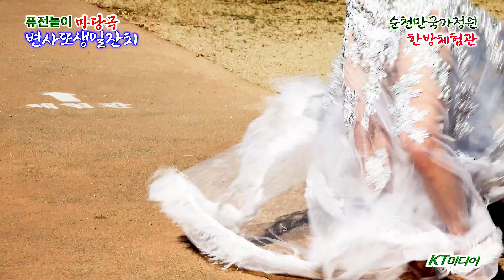벨리댄스 / 벨리 홍 (퓨전마당극 변사또 생일잔치) 순천만예술단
순천만예술단(단장. 박세령)에서는 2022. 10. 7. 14:00 ~ 순천만국가정원 내
한방체험센타 대 자연속에서 웃음과 해학으로 역어진 퓨전마당극 변사또생일잔치를 공연하며 방청객과 하나되는 즐거운 시간을 갖었다.